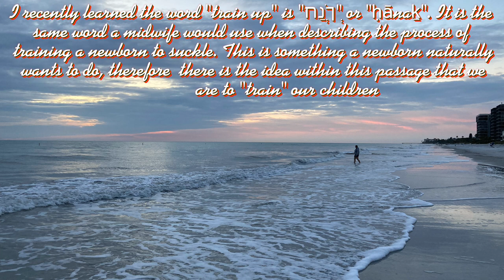Original "What has God made you for?" -Meghan Entz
HAPPY NEW YEAR! Meghan wrote this song looking at the kids and wondering, "what has God made you for?" Proverbs 22:6 says  "Train up a child in the way he should go: and when he is old, he will not depart from it."  I recently learned the word "train up" is "חֲנֹךְ" or "ḥānaḵ". It is the same word a midwife would use when describing the process of training a newborn to suckle. This is something a newborn naturally wants to do, therefore  there is the idea within this passage that we are to "train" our children. We are "not" to train them in a way that would work best for "our" legacy, or plans for their lives that take no account for their dreams or talents, but to train them up in the way they should go, a way in which God can use them best! This song is also chance to ask yourself,  What has God made "YOU" for?" What are the plans in store for your 2024? It may not be what you expect or even want, but if we trust God we can know it will be a chance to further His Glory, and in the end if we trust Him we will find He couldn't have done it more perfectly!

What has God made you for?
What are the plans in store?
What does your heart adore?

You're an independent spirit
Wanting to do it all on your own
You won't stop until I hear it
Believing everyone deserves a "hello"
You have dancing in your feet
And a rhythm in your hands
You love moving to every beat
Will you one day take a stand?

You're sweet to your mama
And a buddy to your dad
Your brown eyes shine bright when you smile
And you're infectious when you laugh
You lead the room in singing
And wait there for our applause
You love everything machines
And running around with B-pa.

They say you look like me
With your long hair and blue eyes
You love being a little mommy
Your love for Jesus makes you shine
You love stories and make-believe
You love playing with all your friends
I see your fire in everything
You show me life through a different lens.

Oh, I can't wait to see
Who you were created to be
God made you with purpose
He made you with love
He made you with a vision
You are gifts from above.